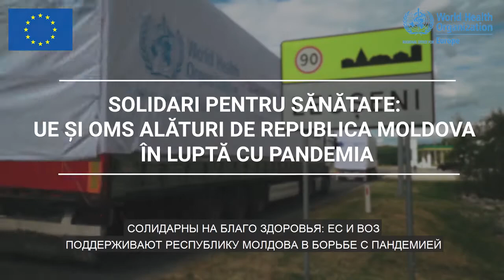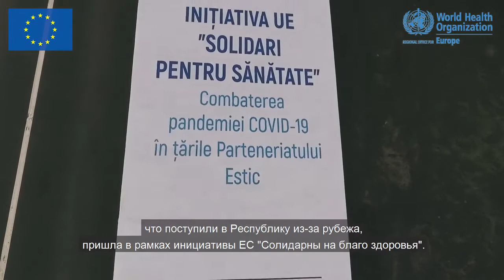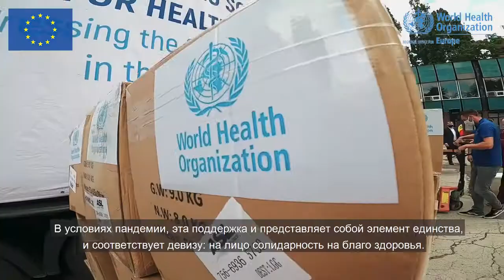Solidari pentru sănătate: UE și OMS alături de Republica Moldova în luptă cu pandemia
Unul dintre cele mai mari ajutoare umanitare pentru lupta cu pandemia COVID-19 a sosit la Chișinău. Uniunea Europeană și Organizația Mondială a Sănătății au asigurat procurarea a peste 1,5 milioane de piese pentru echipamentele personale de protecție destinate lucrătorilor medicali din prima linie din Republica Moldova.

Lotul de ajutor umanitar, finanțat de Uniunea Europeană și achiziționat de OMS, include 1,2 milioane de măști medicale, 348.000 de respiratoare N95, peste 16.000 ochelari de protecție și 36.000 halate de protecție Toate echipamentele livrate corespund standardelor de calitate și siguranță.